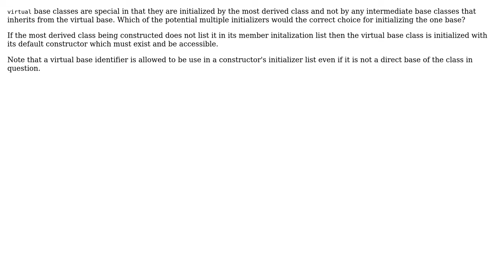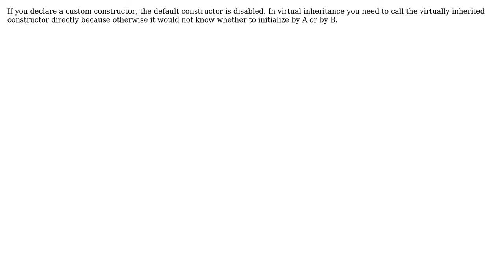c++ virtual inheritance (3 Solutions!!)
c++ virtual inheritance

With thanks & praise to God, and with thanks to the many people who have made this project possible! | Content (except music & images) licensed under CC BY-SA | Music | Images & others | With thanks to user Tronic user Robert user CB Bailey user BenG and the Stack Exchange Network Trademarks are property of their respective owners. You are responsible for your own actions.